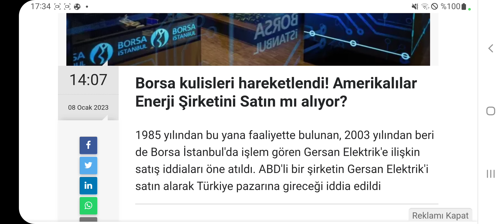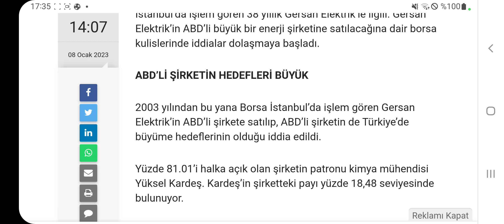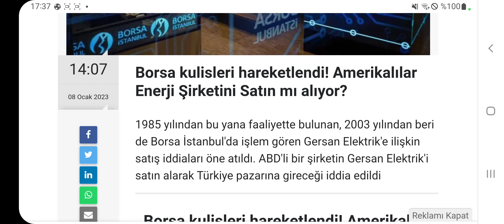Son Dakika: Borsa Kulisleri Hareketlendi! Amerikalılar Enerji Şirketini Satın Mı Alıyor?